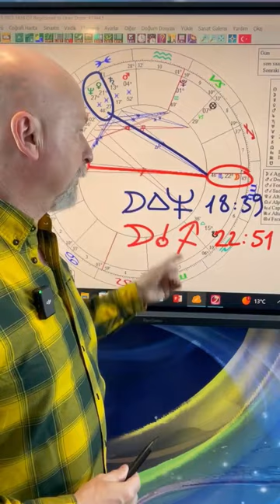KİŞİSEL BAKIM, ALIŞVERİŞLER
29 Mart Cuma gününün büyük çoğunluğunda Ay Akrep burcunda ilerliyor. Ay-Uranüs karşıtlığının etkili olduğu sabaha karşı zaman diliminde beklenmedik, sert ve sarsıcı gelişmelere açık bir atmosferde olacağız, farkında ve temkinli olalım. Güne başlarken etkili Ay-Venüs üçgeniyle dengeye gelmeye başlıyoruz. Sabahın ilerleyen saatleri alışverişler, kişisel bakım konuları, ilişkiler açısından verimli gözüküyor. Ay-Neptün üçgeninin etkili olduğu gece saatleri uyum ve uzlaşma sağlamak, ilham almaya yönelik işler, ruhsal çalışmalar, meditasyon gibi faaliyetler açısından verimli gözüküyor. 18:39’da bu açının kesinleşmesinden sonra birkaç saatliğine boşlukta (açısız) ilerleyen Ay, 22:51 itibariyle Yay burcuna geçiyor. Ay-Plüton altmışlığının etkili olduğu gece saatlerinde kendimizi daha güçlü ifade edebiliriz. Sevdiğimiz insanlarla vakit geçirebilir, kendimizi daha desteklenmiş hissedebiliriz.